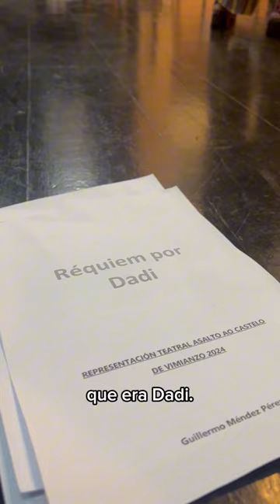Dentro dun ensaio do Asalto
Hai moitos traballos que non se ven tralo Asalto. Un deles os ensaios da peza teatral do sábado á noite. Queres rexoubar un pouco?

A peza “Réquiem por Dadi” de Guillermo Méndez fai unha homenaxe a persoas do Asalto que xa non están.